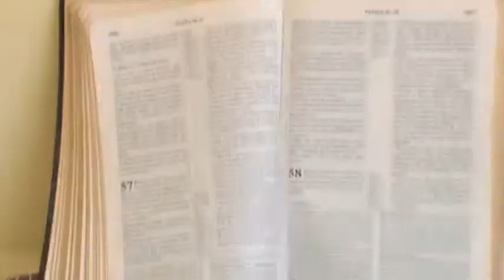-7-M2U00002 - HISTÓRIA DO JOSÉ - Dudé. 07 PARTE).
Boa tarde queridos amigos da Equipe do Youtube, amigos da Equipe do Facebook e demais amigos do Brasil de Jesus e do Mundo de Deus Pai. Que a Paz do Espírito Santo, seja com cada um dos amigos. Amém.
Respeitosamente,
José Tavares - Dudé.
                                   Minha história nas pequenas Cidades da Paraíba  e no Exército brasileiro, em João Pessoa PB.